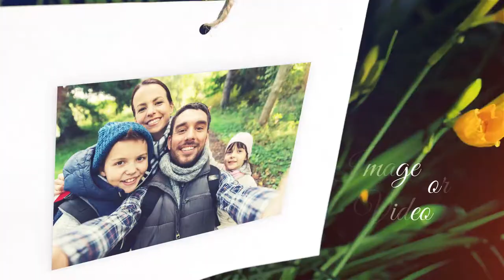Photo Gallery on a Sunny Afternoon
Wonderful display of your images on a sunny day. Suitable for any occasion, and the video tutorial will give instructions on how to edit the project, even if you just installed After Effect on your computer and do not know how to use the program.

    Up to 15 image / video placeholders
    1080p Resolution 1920×1080 HD
    Fast Render, No Plugins, Easy to Customize
    14 Text placeholders
    Links for free font included